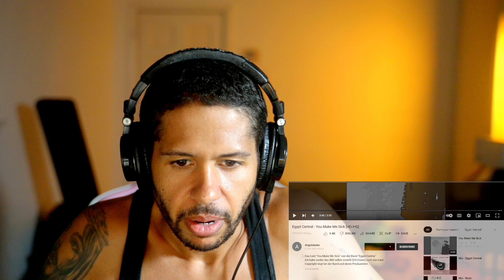Egypt Central - You Make Me Sick (Reaction!)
Jesus Christ I wanna say thank you for everything and have a good day!